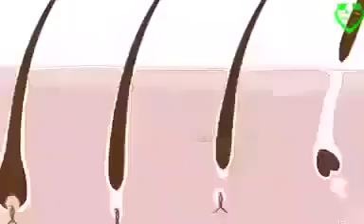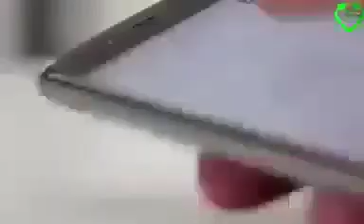Jaggery ( Gud)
Video from Yaseen